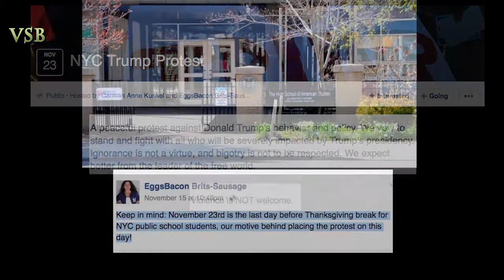High School American Studies Dump Trump Protest Trump Tower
Nov. 23, 2016. Trump Tower NYC 4 - approx. 5 pm. The High School of American Studies (a public School in the Bronx) called this protest. They spouted the usual Lefty blather: "No KKK , No Fascist USA, No Trump" and later, "No Muslim Registry, this is a Democracy". Also, one coarse male voice insanely shouted, "We're not going away. We're not leaving" and "You're not my President, Donald. Not my President". Making their teachers oh so proud. Pictures posted